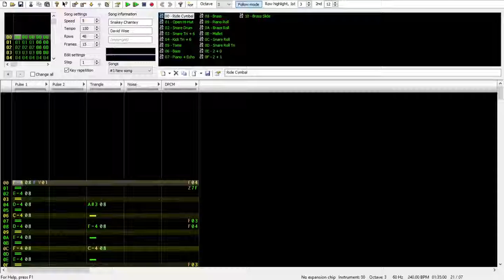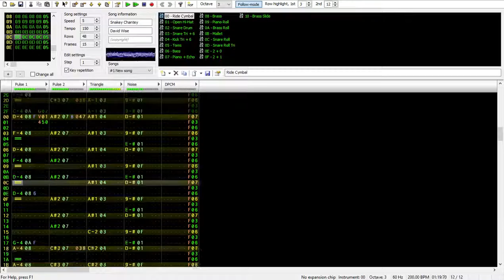Chipified! Donkey Kong Country 2: Snakey Chantey (NES 2A03)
An arrangement of the Rattle Battle stage theme from Donkey Kong Country 2.

This file can be opened and edited in FamiTracker.